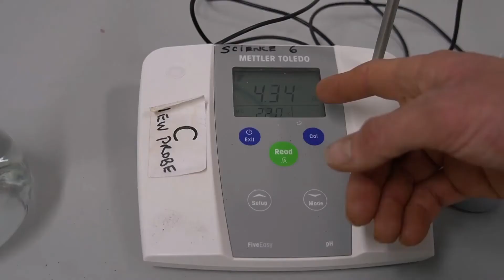Soil Science - by Writtle University College - for Essex Schools Day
Liam King, from Writtle University College, talks us through the basics of soil science, and pH testing it.